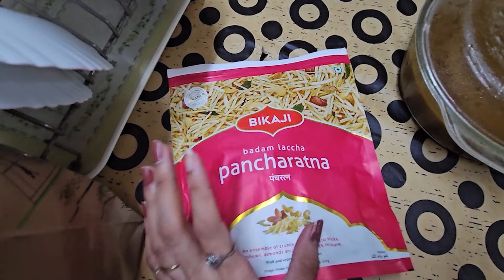Mummy ne banaya Reshma k liye special besan ka chilla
We are Amandeep & Kaustuv .. We love to Travel , try different cuisines and enjoy life with our Family .